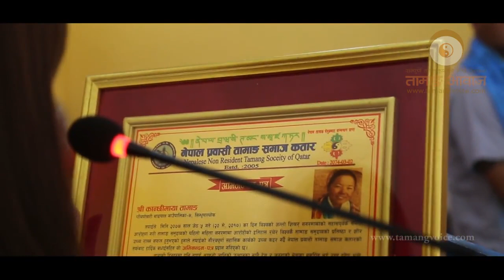Tamang Voice - Samman Karyacram to Kulman Ghissing, Kanchhi Maya Tamang And Pemba Sherpa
Tamang Voice - Samman Karyacram to Kulman Ghissing, Kanchhi Maya Tamang And Pemba Sherpa by  Nepal Prabashi Tamang Samaj Qatar